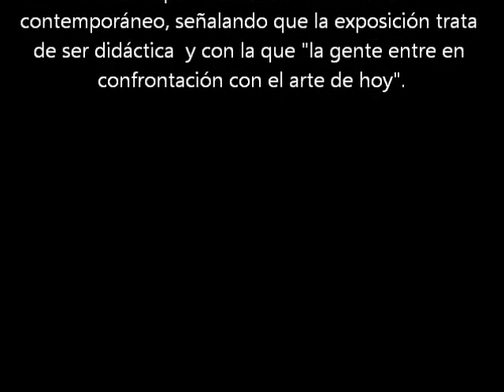exposición en Bullas: Las Fisuras de la Globalización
Inaugurada la exposición 'Las Fisuras de la Globalización'

  La exposición 'Las Fisuras de la Globalización' ya se puede visitar en la Casa de Cultura de Bullas hasta el 18 de marzo en la sala de exposiciones, en horario de 11  a 13 horas y de 17 a 20 horas de lunes a domingo.
Hoy, ha sido inaugurada por el director general del Instituto de Industrias Culturales y de las Artes, Juan Antonio Lorca, quién ha señalado que son diez los municipios que se han acogido al 'Circuito de las Artes Visuales de la Región de Murcia', organizado por la Comunidad Autónoma a través de la consejería de Cultura y Turismo. Lorca ha destacado que con este proyecto se cumplen dos objetivos, por un lado descentralizar la cultura llevándola a municipios de la Región y por otro, optimizar los recursos expositivos diseñados a partir de los fondos artísticos que la Comunidad ha ido adquiriendo a lo largo de los años.

  El coordinador del proyecto, Nacho Ruiz, presente en la inauguración, ha explicado que en la muestra se pueden ver distintas técnicas como la pintura, fotografía, costura o instalación de diferentes artistas españoles reconocidos del arte contemporáneo, señalando que la exposición trata de ser didáctica  y con la que "la gente entre en confrontación con el arte de hoy".

  El alcalde, Pedro Chico, ha puesto de manifiesto que este ciclo de exposiciones ha sido posible gracias a la colaboración entre administraciones y a la concejal de Cultura, Francisca Caballero, por adherirse al proyecto y ha invitando a todos los vecinos a visitar la exposición.

  Anteriormente, dentro del 'Circuito de las Artes Visuales de la Región' la sala de exposiciones de la Casa de Cultura había acogido dos muestras, una llamada 'Carne y Piedra', donde se veían imágenes que relacionan cuerpo y espacio en la fotografía contemporánea internacional, y otra sobre el 'Comic' en la que se explicaba la historia del género a partir de una selección de cómics originales desde 1916 hasta nuestros días.